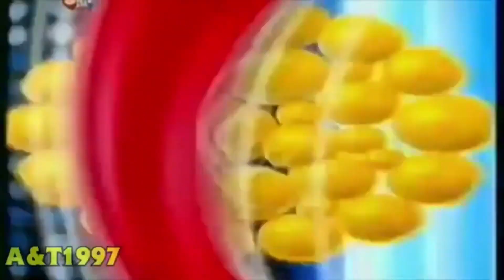CiTV Ident 1998 (#3)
Vlogs #1013-#1663 coming soon...🎸🏒🎥🎬📷🏆🎙🎹📱💾💻🎮🦖